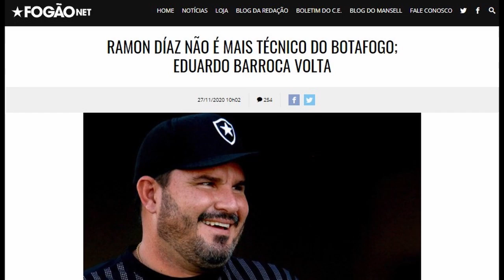Dispensado, Ramón Díaz grava mensagem de adeus ao Botafogo (legendado)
Fora do Botafogo, técnico argentino Ramón Díaz, ídolo do River Plate, grava mensagem de despedida para os torcedores. Eduardo Barroca retorna ao clube como substituto.

Piano March de Audionautix é licenciada de acordo com a licença Atribuição 4.0 da Creative Commons.